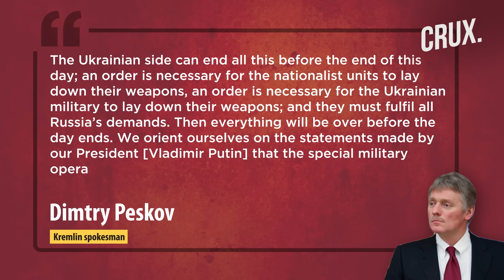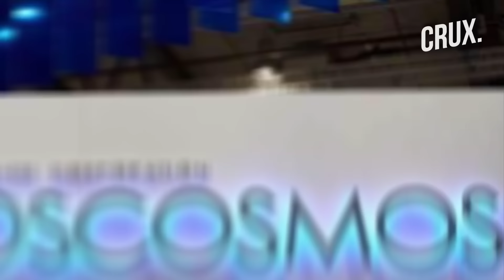Russia Fires '130 Missiles In 4 Days', Kremlin Asks Ukraine To Surrender As G7 Vows To Defeat Putin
Ukraine’s commander-in-chief Valerii Zaluzhnyi has said Russian forces have fired over 130 missiles in the last four days. The death toll due to Russia’s attack on a shopping mall in Kremenchuk rose to 20 on June 28, as per Kyiv. Ukraine said Russian attacks on Mykolaiv killed at least 3 people, including a child, on June 28. UK’s Defence Ministry has said that Russia’s forces are “increasingly hollowed out” in East Ukraine. Zelensky has urged NATO chief Jens Stoltenberg to provide missile defence systems to Ukraine. Meanwhile, Turkish Defence firm Baykar has said that it is donating three Bayraktar TB2 drones to Ukraine. French President Emmanuel Macron has said France would keep supporting Ukraine for as long as necessary. The G7 countries also said that they would "explore'' far-reaching steps to cap Russia's income from oil sales. Kremlin has said that the war in Ukraine can end if Ukrainian troops lay down their weapons. Russian space agency Roscosmos shared satellite images of the building in Madrid where the NATO summit is taking place.